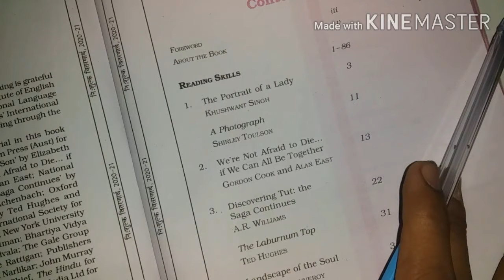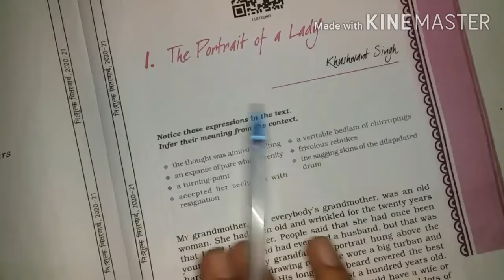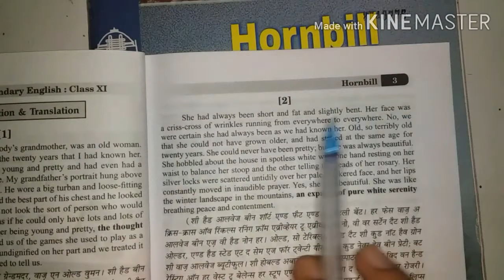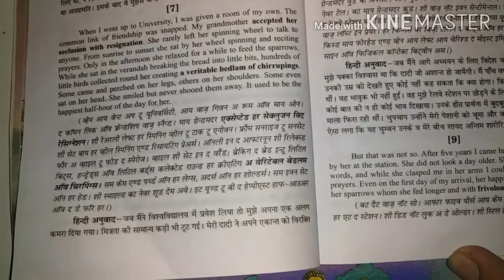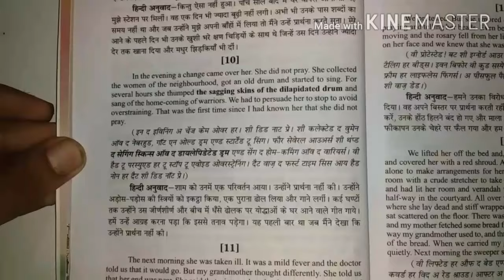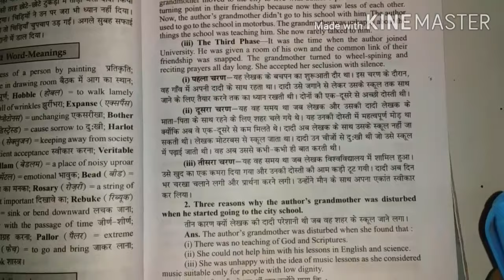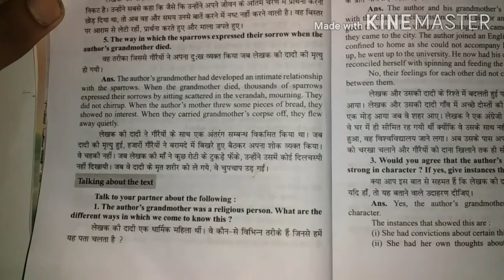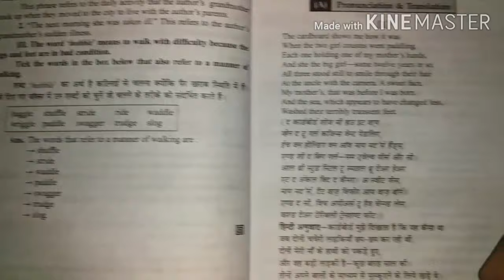Class11th Ncert english'Hornbil' ।। chapter-1 'The Portrait of a Lady' complete Questions & Ans.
दोस्तों,
   in this
class11th ncert book English'Hornbill' chapter-1 'The Portrait of a Lady' coplete solution , Questions & Answers
 कक्षा-11वीं ncert book Horbill chapter-1 full solution with Questions&Answers
कक्षा-11वीं ncert english'Hornbill' पुस्तक ।।

इन पुस्तकों📕📔 ( Hornbill & Snapshot ) को खरीदने के लिए नीचे दी गई लिंक पर क्लिक करके अपने घर में मंगा सकते हैं।   buy these books

  □ English ( Hornbill & snapshot )

हिन्दी आरोह गद्यखण्ड पाठ-1 नमक का दारोगा video link

Top 5 interesting gk questions video link

            धन्यवाद 🙇‍♂️🙇‍♂️🙇‍♂️🙇‍♂️

      credit - Elite Alliance Music